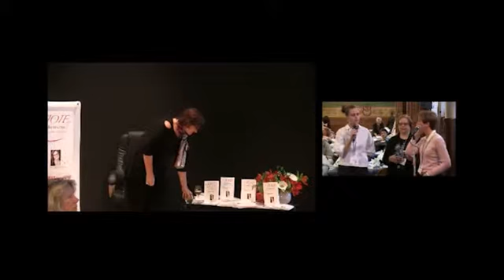Eesti keeles- Rahvusvaheline raamatu esitlus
Ühine meiega tähistamaks Äritegemist, kui elamise seiklust

Mis siis, kui äri ongi elamise seiklus?
Mis siis, kui äri on rõõmurohke ja lõbus
Äri on rõõm, see on loomine, see on genereeriv. See võib olla elamise seiklus.

Tänan, et ühinesid meiega sellel imelisel õhtul( või päeval, üle terve maailma)!

Tähistades Rõõmu Äritegemisest koos sinuga, nii paljudes keeltes kaasa arvatud eesti keeles

Millised on sinu elu ja äri piiritud võimalused nüüd?

Rõõm äritegemisest on saadaval nii paljudes erinevates keeltes, kõik, mis selleks vaja on, on sinu valik.

Listen to Simone’s Radio Show on OM Times Radio: Joy of Business Radio, Mondays at 4pm Eastern

Get the intro & first chapter from Simone's international book, Joy of Business, for free

Access Consciousness is available in 173 countries and has contributed to changing the lives of more than 30 thousand people around the world for the past 25 years. Delivered through seminars, teleseries, books, audios and consultations, what most people love about it is that it actually works!

Stay in the know by visiting Access Consciousness website and signing up for our special welcome series and newsletter

Listen to the #1 Radio Show on Voice America: Access Consciousness, Thursdays at 2pm Pacific